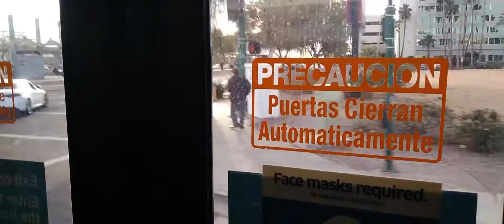Dan Dan Vlog #462.1: oh sonovabitch there’s my train! a really close transfer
Tuesday, February 15th, 2022, 4:56 pm

Close transfers like this really show how Valley Metro is failing, as no one should have to dangerously jaywalk like I did to make a transfer. And this wasn’t my only time having to do this this week. Drivers on routes, both bus and rail, should be aware of the positions of vehicles with transferring passengers and wait to safely accommodate their transfers. With GPS tracking in every vehicle, the technology to do so is available, although the best way to solve this problem is with more sensibly coordinated schedules and better places stops at transfer points.

On a side note, it’s pretty funny how near the end of this video the man turned around quickly ready to fight me for running up on him. Which begs the question: if he wasn’t also getting on that train, why was he standing there on the platform?

It has been suggested I simply buy another car, as the motor on my Saturn is blown and needs completely replaced. Understand that the motor has already been purchased for it, and I need money for the labor to have it put in. Also, for what it’s worth, I absolutely love my Saturn Ion.